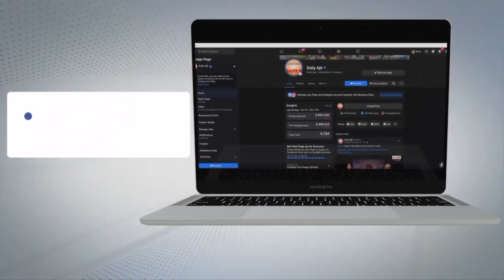ਚੋਲਾ ਸਾਹਿਬ : ਦਿਨ ਦਿਹਾੜੇ ਇਕ ਵਿਅਕਤੀ ਦੀ ਗੋਲੀਆਂ ਮਾਰ ਕੇ ਹੱਤਿਆ